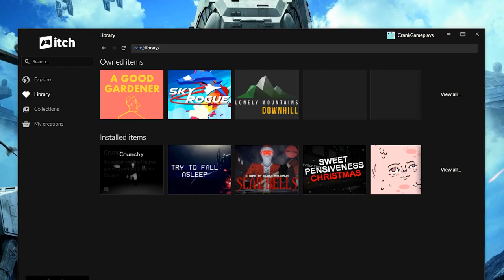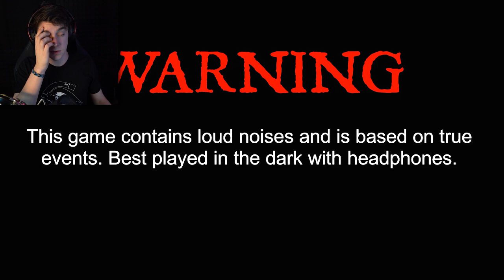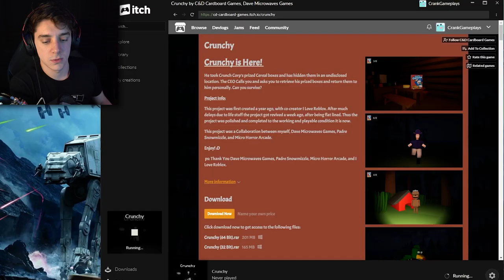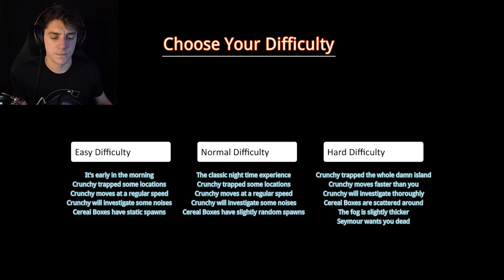escaping my sleep paralysis demons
y’all got sleep demons?